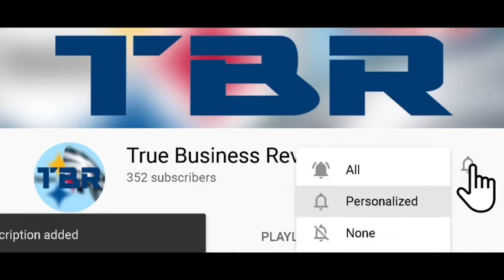2020 NFL Cinderella Story Teams!! Worst to First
Mike talks about the 4 teams from last year that did not perform well, that are poised for a breakout season.